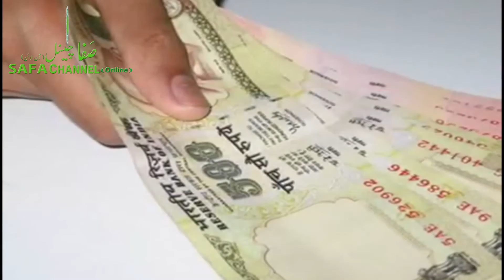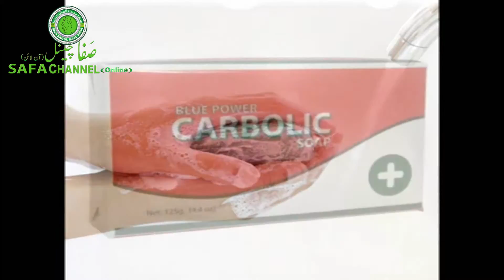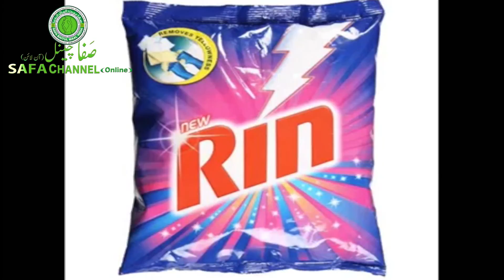05 08 14 06 Rahe Amal